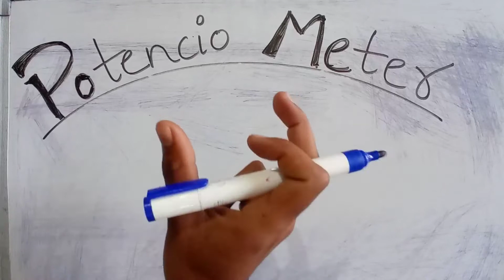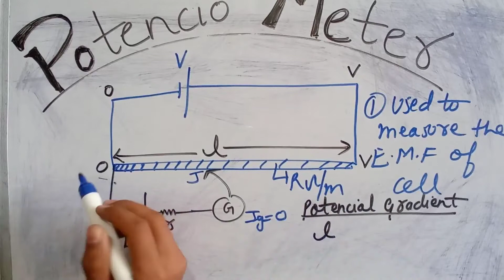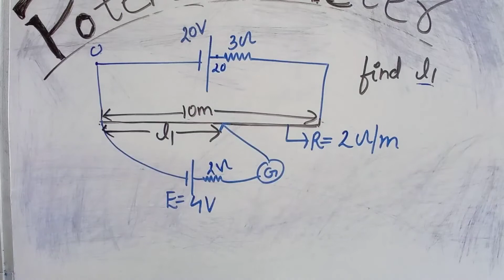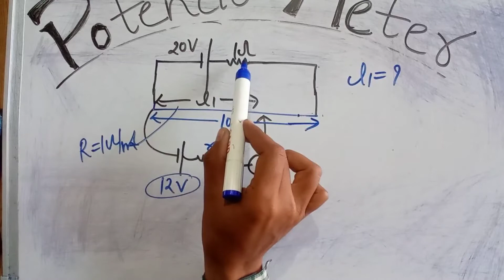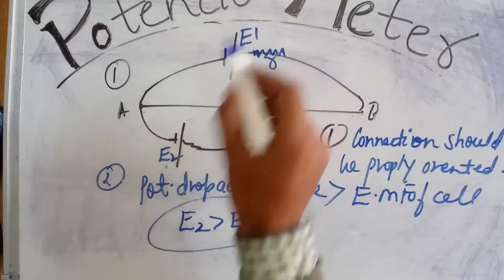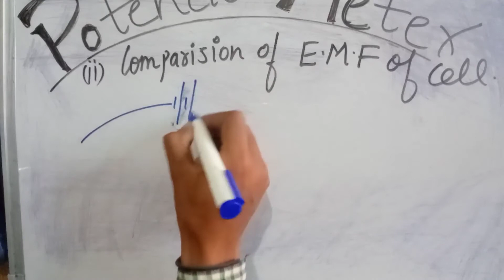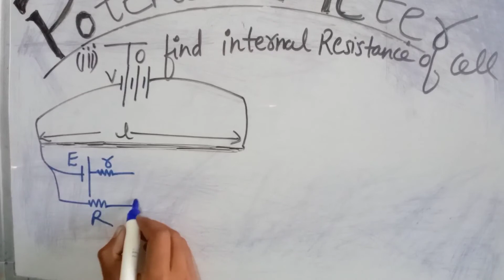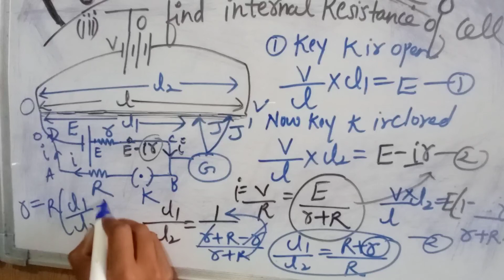PotencioMeter Current Electricity Part 10 full Concept Class12 JEE/NEET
Full PotencioMeter Concept
This include PotencioMeter Basic
Calculation of emf of cell with PotencioMeter
Calculation of internal resistance of cell
Comparison of emf of two cells